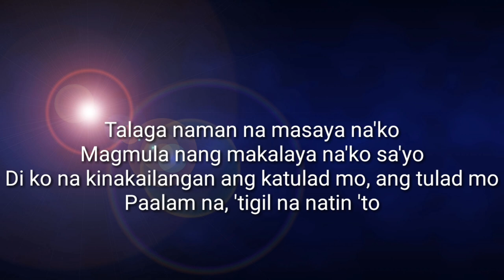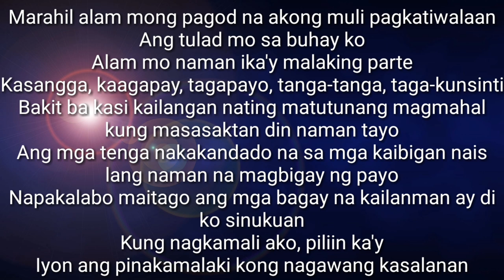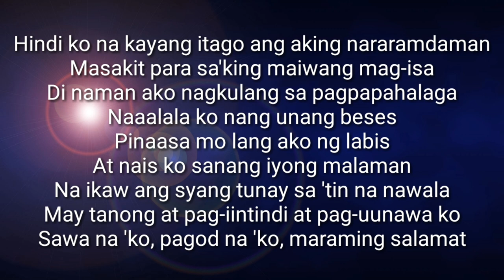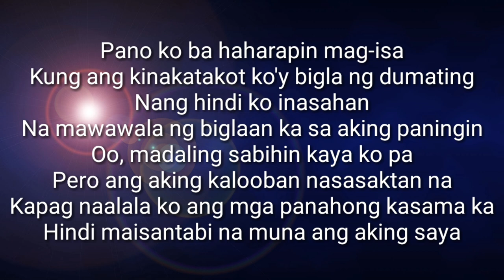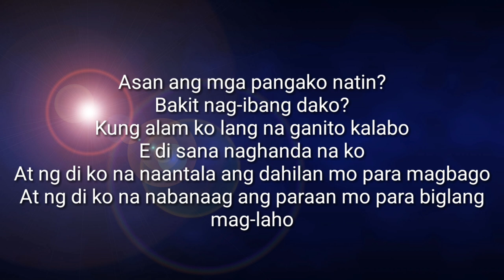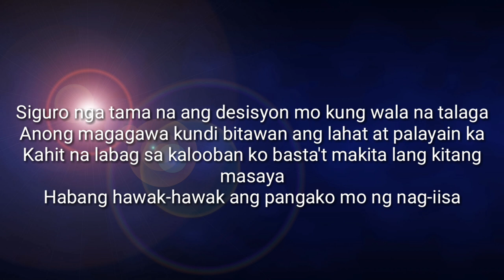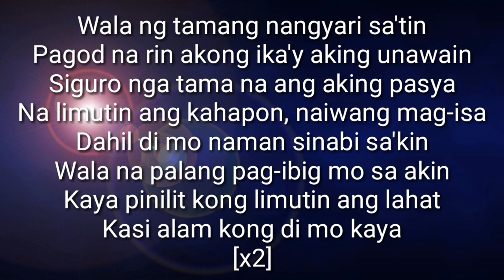HUGOT - OC DAWGS LYRICS ft.SKUSTA CLEE ex battalion new song 2021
this video is a fan made
i dont owned this music